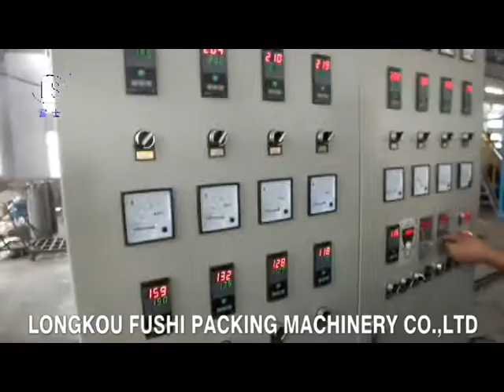PS Foam Sheet Extrusion Line